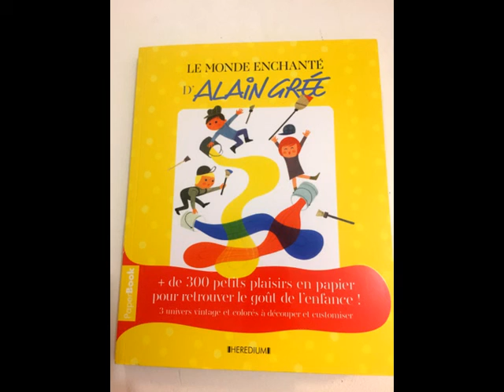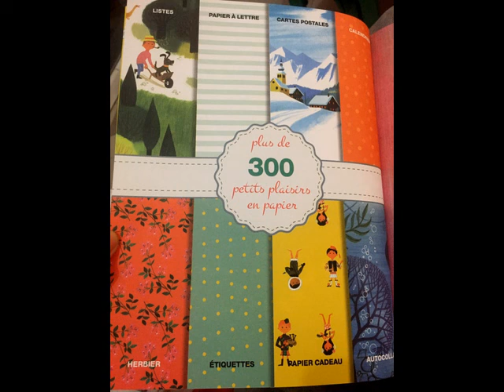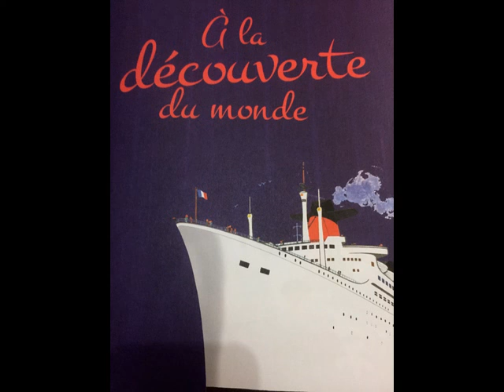Alain Grée papiers lovers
carnet de papeterie avec les illustration d'Alain Grée ,
style vintage , rétro ,
collection papiers lovers
edition heradiul,
19.95€
300 petits plaisirs en papiers:
-calendrier
-autocollants
-listes
-herbier
-étiquettes
-papiers à lettre
-cartes postales
-papier cadeau ou décoratif